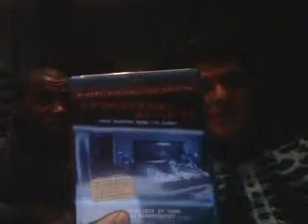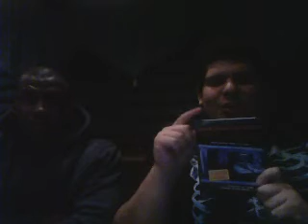THE FOURTH KIND REVIEW